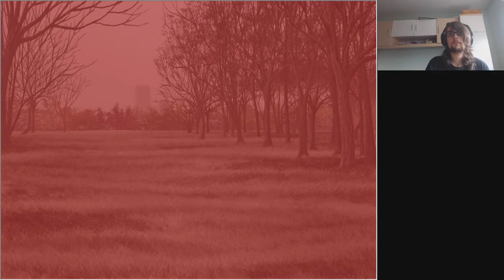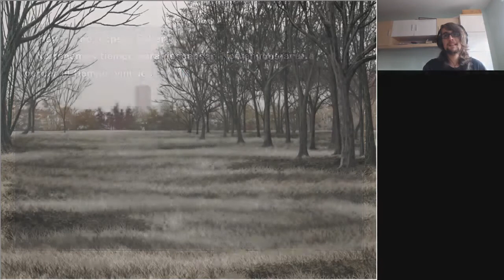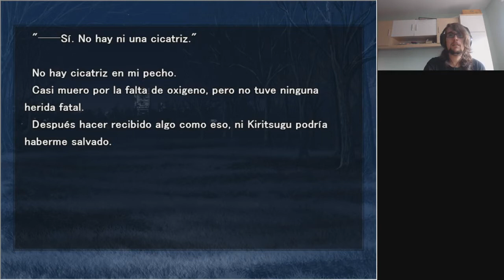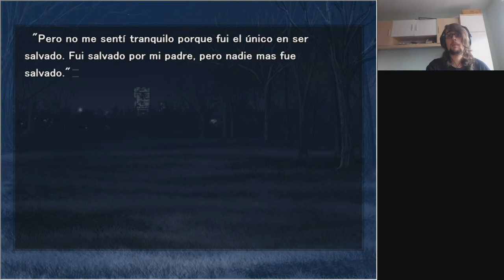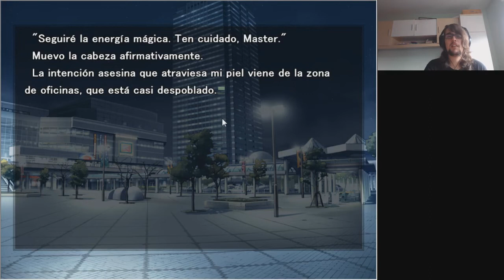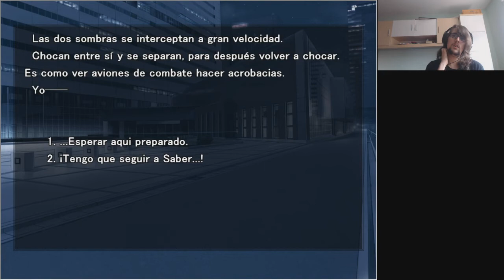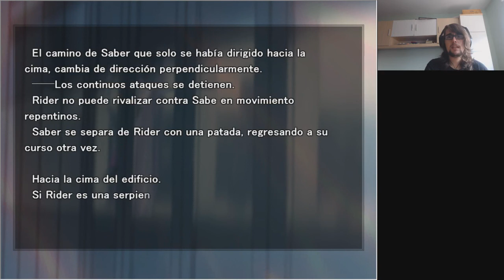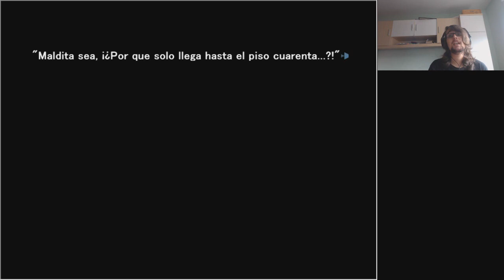Fate Stay Night Ep.20 | Y CUANDO PARECÍA QUE NO IBA A PASAR NADA...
Reglas del Perla Typelocke:
1- Todo pokemon que sea debilitado se considerara como muerto y se ha de dejar en el PC o liberar.
2- Solo puedo atrapar al primer pokemon del tipo de mi monotype de cada ruta.
3- Todos los pokemon deben de llevar mote.
4- No podré comprar ningún tipo de poción ni objeto curativo exceptuando la liga.
5- Todos los pokemon del equipo deben compartir al menos un tipo. En este reto será el tipo fuego.
6- El juego estará randomizado y todos los entrenadores tendrán equipos monotypes.
7- Shiny clause si me sale un shiny lo puedo capturar y meter en el equipo aunque no sea del tipo del monotype.
8- No se puede entrenar al equipo a más nivel que el máximo nivel del siguiente lider de gimnasio.
9- Los pokemon de evento se pueden intercambiar por un pokemono del tipo de nuestro monotype sacado con el pokemon random generator.
10- No puedo capturar dos veces al mismo pokemon.